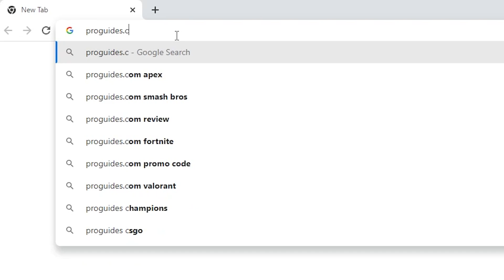WHAT ARE THEY DOING?? - Rainbow Six Siege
• Settings •
4:3 - 85 FOV
37-37-58 ON 0.00223 Multiplier